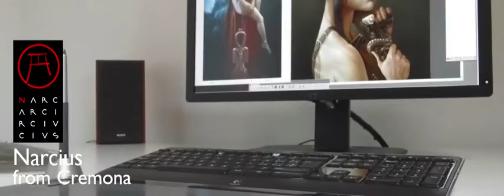Narcius - CIAO POPUP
There is a tiny hamlet on the banks of the River Adda which is called Casaletto Ceredano. So, there you have it: I live right there, amid the fog, the mosquitoes and the splendid architecture of the Cremasco and the Cremonese.  I could go on for hours about the area where I live, but I have been asked to write a brief life story and so – even though the topic of my area is a fascinating enough theme, I think that you ought to hear something about me and my life. There isn’t really a lot to say! I completed my studies, in technical subjects, but my true passion has always been art. I have been drawing for as long as I can remember. I used to drive my parents crazy, because I filled up every single scrap of paper with (so they called them) meaningless doodles and sketches...obviously, I drew on to schoolbooks as well. Nonetheless, I have not chosen the route of the professional illustrator, by which I mean that illustration is not my one and only activity. I earn my living, (ie the day job), working as a project manager in an industrial automation company. This means that if someone proposes getting involved in an artistic job to me, I have the luxury of being in a position to turn it down unless it really inspires me. This might come across as a trivial consideration, but because my drawings don’t have to be used to pay the bills, it transforms such work into a delightful pleasure, and it gives you a sense of freedom that otherwise you just can’t enjoy. In actual fact, you even have the luxury of working for free for the sheer joy and pure pleasure of doing it for its own sake! And nowadays, that is quite something. I have to admit – I am not a massive fan of money. If it were up to me, I would have a health warning printed on every banknote: ‘Handle with care: this can seriously harm you.’ This collaboration with Valerio and Enrico is a ‘money-free’ enterprise, as far as I’m concerned, because I have chosen to waive any earnings on the sales of my tee-shirts and so on. As for everything else...I have to say that I am passionate about doing loads of things, but most of all I love cultivating bonsai trees, and I have an endless enthusiasm for philosophy and the spiritual in all forms (and I mean truly all kinds). People who know me sometimes say that I am a bit of a weirdo...and I guess they are right! [Notice from Pop-Up: in accordance with Corrado Vanelli’s request, the percentage of profits due to the artist has in his case been subtracted from the product price, reducing the cost to the customer].